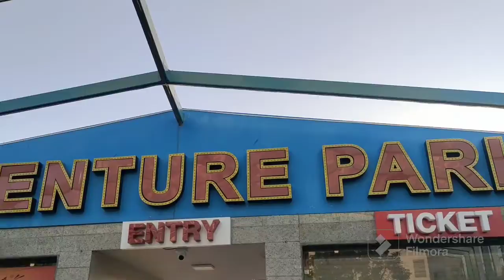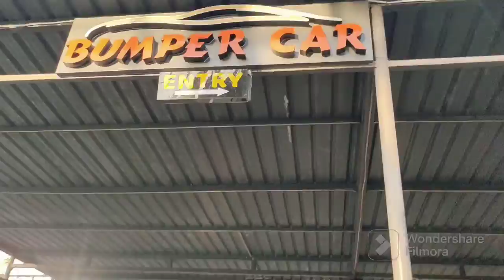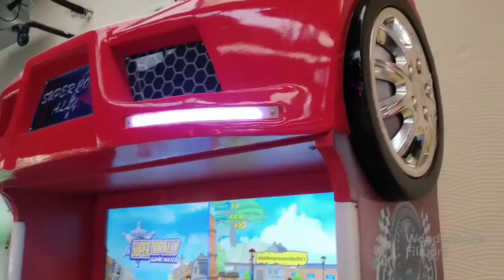adventure park vastrapur Ahmedabad# gaming zone 🤪/Rides😄🏍️🏎️💁🏇